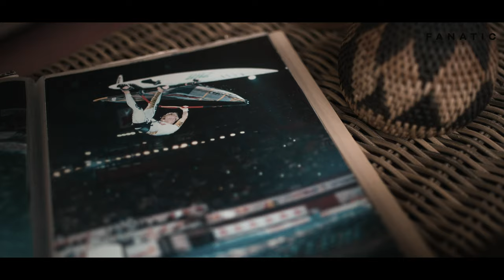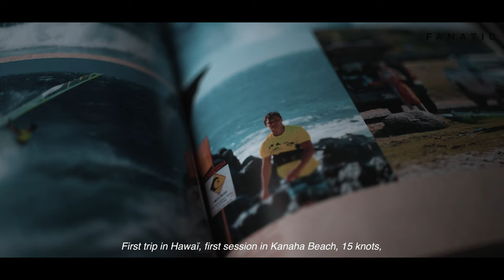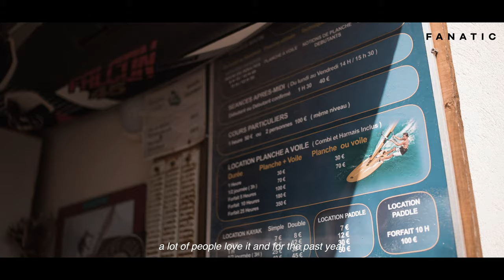Erik & Jimmy Thieme - Father & Son of Windsurfing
Erik Thiéme isn’t just a windsurfer, he is a monument of our sport!

Having dedicated his whole life to windsurfing, he has been a driving force in it’s evolution : from the indoors of Paris to the swells of Hookipa, Erik has always been full on. After 40 years, the gear, the competition, the people have changed, but his passion is still intact… the same smile and the same power on the water, he remains the child who used to sleep on the beach to wait for the next session. Erik is really proud now that he could transfer his passion to his charismatic son Jimmy. Jimmy  started with a Fanatic board under his feet and is now ready to fight against the big names on the PWA World Tour!

Discover the true story of passion behind  "Father & Son of Windsurfing"!